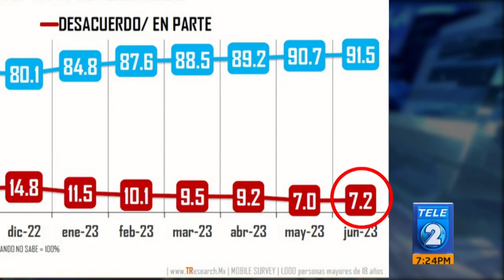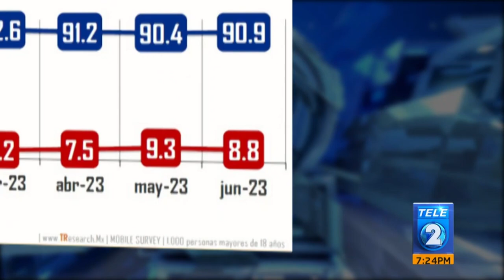Evaluación 4 años del gobierno Bukele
En el marco del cuarto aniversario de mandato del presidente Nayib Bukele,
le contamos la opinión de la población en cuanto a evaluación de su gestión,
la seguridad y la reelección.
Los resultados que le presentamos son basados en la encuesta realizada por
la consultora Tresearch International (TRíSERCH INTERNASHIONAL).